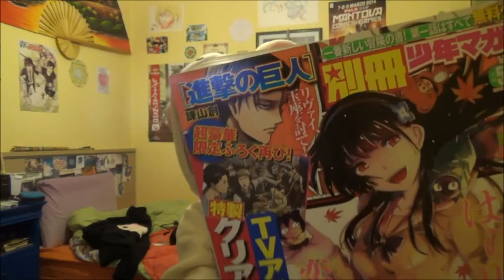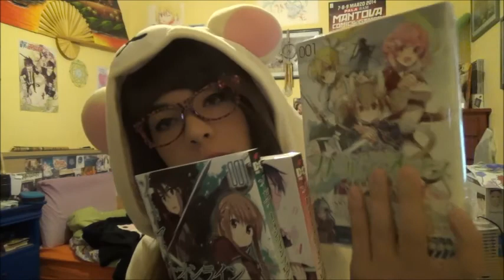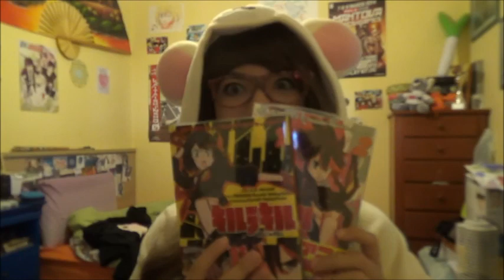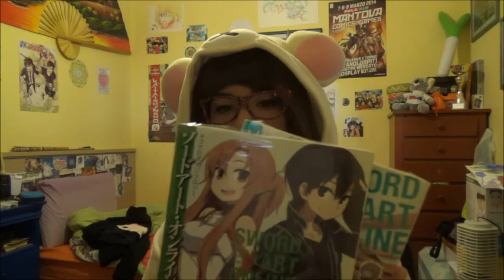acquisti in Giappone x3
Nyann!! Ciao a Tutti ragazzi :) sono tornata da un paio di giorni da Tokyo (Lunedì riprendo la scuola T^T) così sta mattina ho deciso di fare vedere (una parte) dei miei acquisti *^* sono venuta a casa con un sacco di roba, credo che tornerò sicuramente e farò anche un soggiorno più lungo. Mi piacerebbe trascorrere 3 mesi li per imparare la lingua! :) spero di poter realizzare i miei sogni per il momento il più piccolo dei grandi l'ho realizzato :3